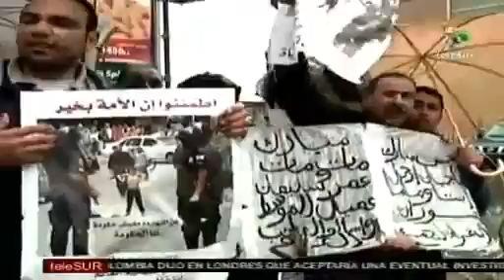Beirut se solidariza con el pueblo egipcio en la lucha por su independencia y caída de Mubarak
Las muestras de apoyo en el mundo arabe, al levantamiento popular en Egipto se extiende por todo el bloque. En Beirut, la Alianza Libanesa de Partidos Socialistas Unionistas que persigue la unificación del mundo arabe celebró una cumbre para manifestar su apoyo a los esfuerzos del pueblo egipcio en la lucha por su libertad. teleSUR